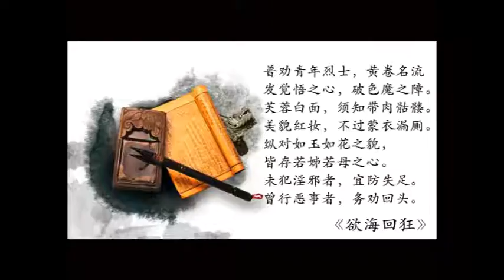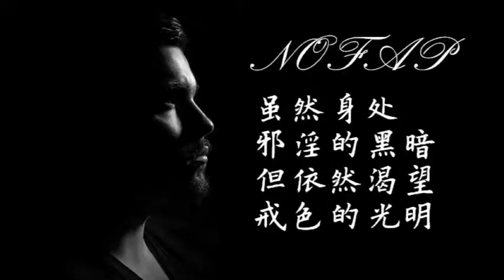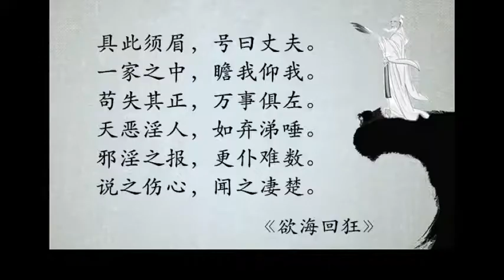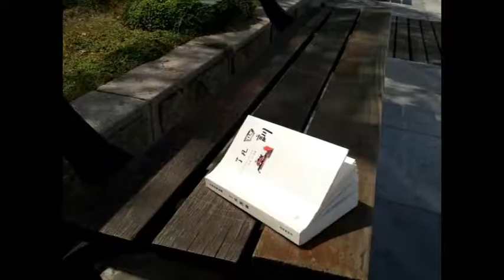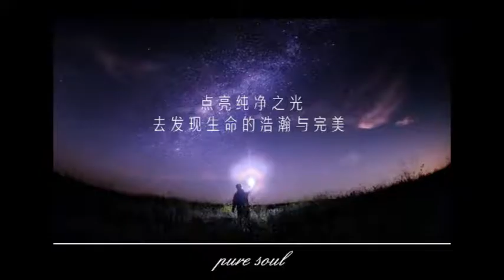淨空法師法語（十四）小蚌蛤生忉利天，出家人變草菇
1 佛說法的時候，有一個小蚌蛤，它在旁邊也在聽佛講經，偶爾被人家無意當中踩死。因為小蚌蛤聽經的緣故，所以它命終之後生忉利天，做忉利天王。

2 以後，他以忉利天王的身份，再來聽佛講經說法，證須陀洹果。這個故事告訴我們：小動物有靈性，怎麼可以傷害它？

3 另有一個故事，說是一個出家人，接受一對父子的供養，由於他不了道，死了以後要還債。這個齋主是吃長素的，出家人就在他們家菜園現草菇身，每一天供養這父子。這說明什麼？說明植物有靈性。

4 這對父子每天到菜園去摘草菇，沒有想到那是以前供養的法師。他們天天摘草菇，他天天還債。佛法裡常講，「施主一粒米，大如須彌山，今生不了道，披毛戴角還」，那是講出家人變畜生，這是講出家人變植物——要還債！